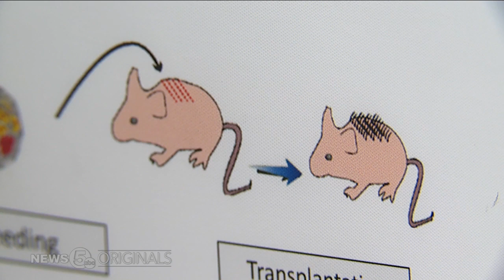Scientists are working on a cure for baldness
Scientists are using stem cells to fight baldness and regrow hair.